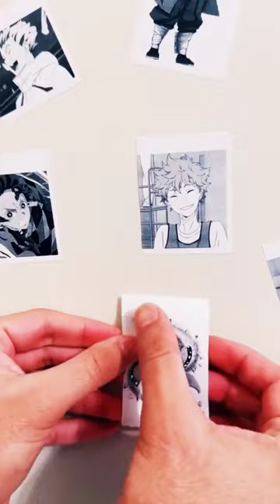print your favourite character with this mini printer!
Bluetooth mini printer can print photos and stickers without using ink.